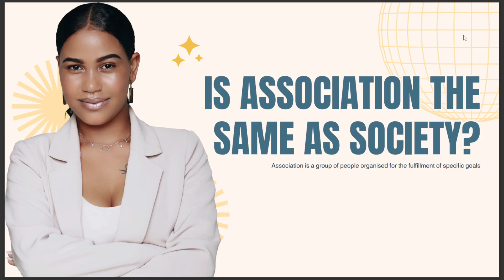IS ASSOCIATION THE SAME AS SOCIETY